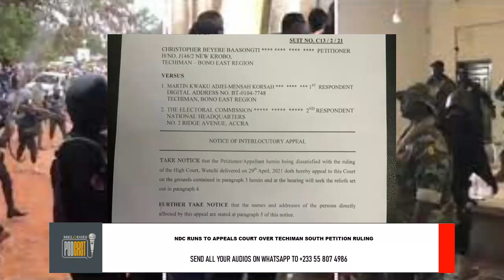NDC runs to APPEALS court over Techiman South petition ruling